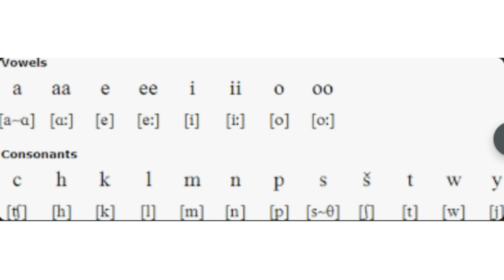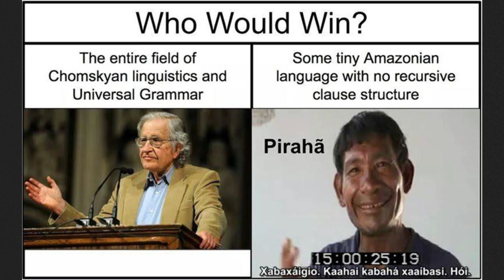Piraha -The Godless Tribe | A tribe that can’t count and has no language | Pale Blue Thoughts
In the deep dark jungles of Amazon lives a tribe that has some unique qualities compared to other humans. They have a unique language that has puzzled linguists, no words for colours, no numbers and most importantly, no God. PBT looks at the fascinating story of the Piraha tribe in this video.

Channel Info
Sources & Credits
All images and video depicted in the video belong to the original websites. I claim no copyrights on them.
Video developed using Wondershare Filmora 10
Video thumbnail designed using Canva